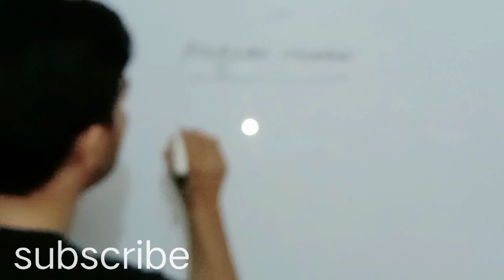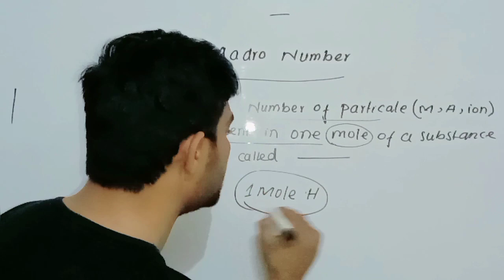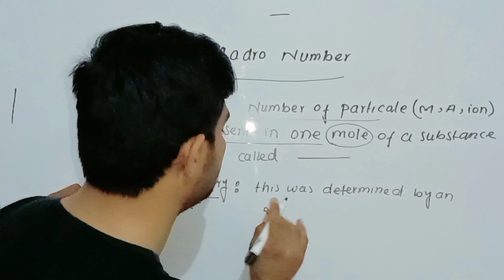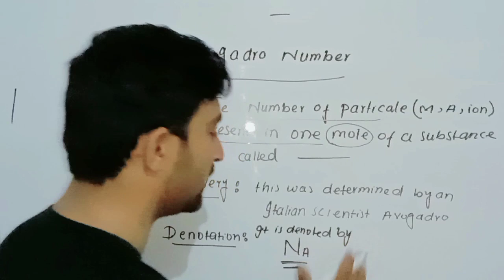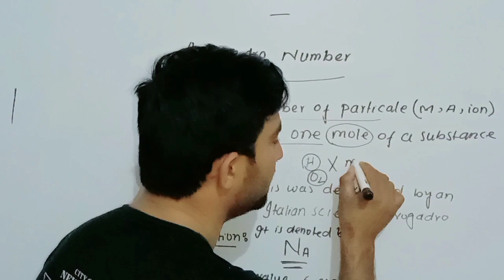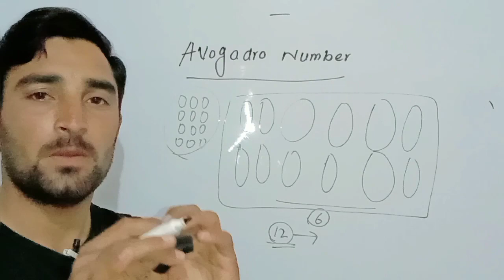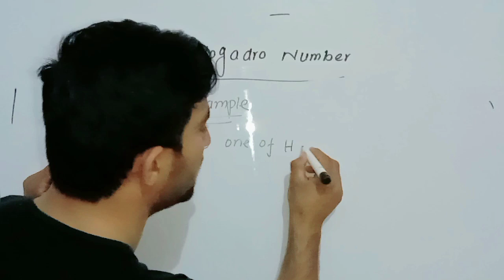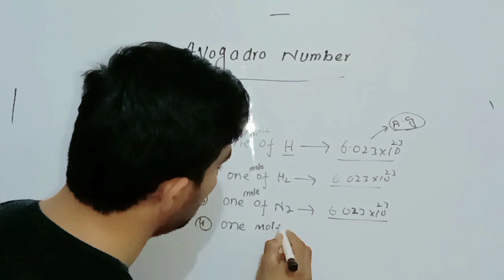Avogadro's number | Avogadro's number class 11 | Avogadro's number class 9 | class 9 chem